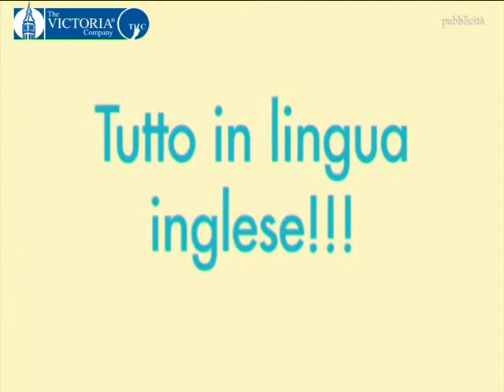THE VICTORIA COMPANY CORSI LINGUE 18/04/2015